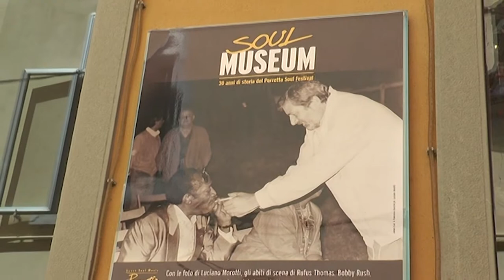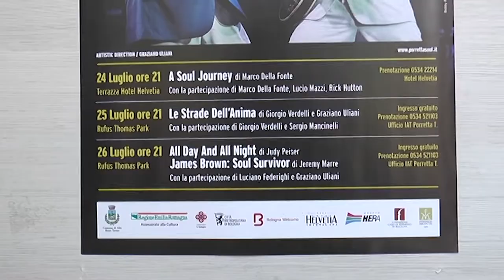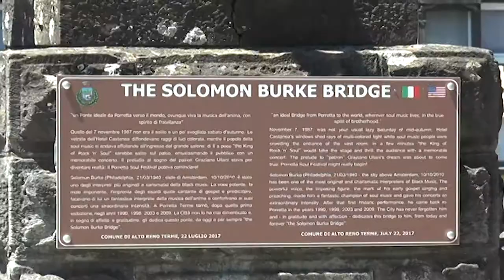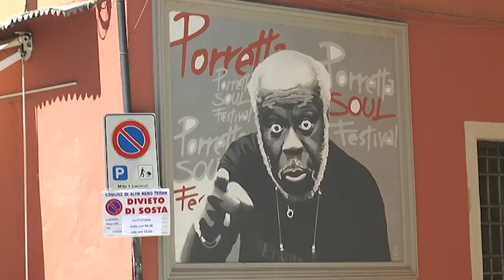Porretta Soul Movies 2020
Nel weekend 23 – 26 Luglio era prevista la 33esima edizione del Porretta Soul Festival che a causa del Covid-19 viene spostata al Dicembre 2021.Il popolo del soul, in crisi di astinenza è stato intrattenuto con la proiezione  di alcuni film con soggetto soul/rhythm & blues , in parte inediti, presenziati dall'intervento di alcuni autorevoli testimonials. Le proiezioni si sono svolte nelle serate di venerdì 24, sabato 25 e domenica 26 Luglio 2020.
A Soul Journey di Marco Della Fonte Venerdì 24 Luglio ore 21 con la presenza del regista Marco Della Fonte e di Lucio Mazzi, giornalista musicale.
Il film è stato premiato “Best Documentary” al London Independent Film Feed è stato inserito in concorso nelle selezioni ufficiali di: Charlotte Black Film Festival, Palm Springs Int. Film Festival, Los Angeles Cine Fest., Richmond Int. Film Fest., Lift-Off Global Network, Unrestricted View Film Festival. Durata 75 minuti.
Le Strade dell’Anima, film documentario (durata 110 minuti)
di Giorgio Verdelli e Graziano Uliani Regia di Giorgio Verdelli
Con la partecipazione di Solomon Burke, Zucchero, Isaac Hayes, The Memphis Horns, Percy Sledge, Steve Cropper, Michael McDonald. “Le Strade dell’Anima” è un viaggio nelle radici della musica popolare americana, nei luoghi dove il rock, il blues e il soul sono diventati parte della colonna sonora del XX° secolo. Uno spaccato dell’America per comprendere un pezzo importante della sua cultura, nell’anno che è stato dichiarato solennemente dal Congresso americano “Year of the Blues”. Il documentario è stato scelto tra i programmi che hanno inaugurato il palinsesto di Rai Doc per il Digitale Terrestre nella durata integrale di 110’ divisa in due parti. Un estratto di 10’ si è aggiudicato il 2° posto al
“Premio Chatwin 2003” presieduto da Carlo Lizzani, nella sezione riservata ai documentaristi professionisti. La 1a parte si svolge a Memphis, in occasione dello show “Soul Comes Home”, per l’apertura dello StaxMuseum Of American Soul Music e racconta l’eredità lasciata dalla mitica Stax Records, quella di Otis Redding, Rufus Thomas, Sam & Dave e Isaac Hayes, ai Sun Studios dove incisero Elvis Presley, B.B. King , Jerry Lee Lewis, Johnny Cash, etc. sino al Lorraine Motel dove nel 1968 fu assassinato Martin Luther King. Testimonial d’eccezione del viaggio Zucchero, sincero “fan” di questa musica da cui ha tratto grande ispirazione.
La 2a parte comincia ad Atlanta, capitale della Georgia e Macon (città in cui sono cresciuti Otis Redding, Little Richard, Lena Horne, James Brown, Allman Brothers Band) percorrendo quella che viene chiamata The Bible Belt (la cintura della Bibbia) gli stati del sud più tradizionalisti, sino all’Alabama, dove è ancora viva la memoria del Ku Klux Klan. Il viaggio continua nel Mississippi, lo stato del Blues per eccellenza, sino a terminare a Tupelo, città natale di Elvis Presley.